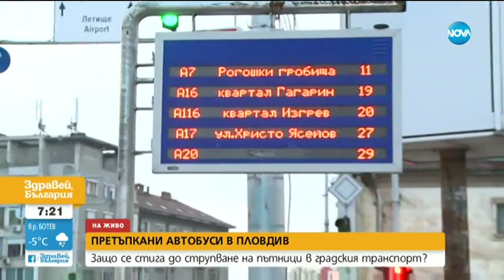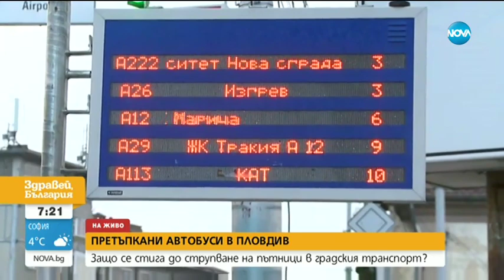Претъпкани автобуси в Пловдив: Защо се стига до струпване на пътници в градския транспорт?